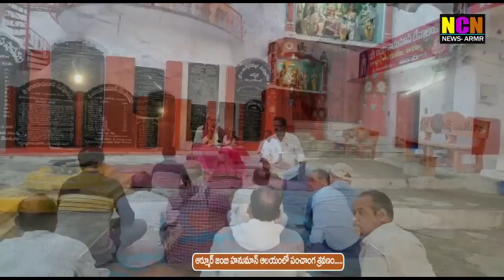ఆర్మూర్ జంబి హనుమాన్ ఆలయంలో పంచాంగ శ్రవణం....